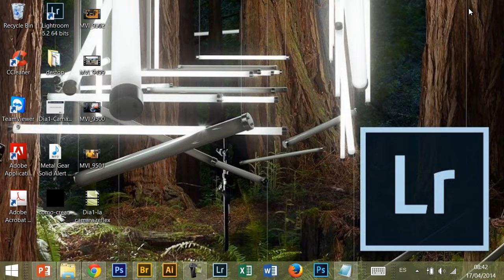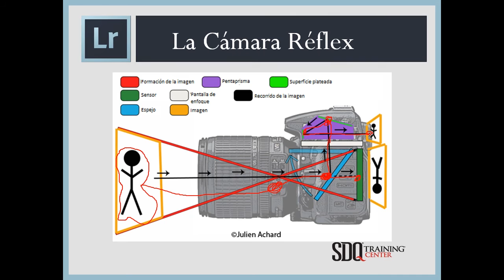Conoceciendo la camara reflex profesional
En este video te damos la bienvenida a nuestra primera parte de videos educativos . En esta parte abordaremos el tema de la cámara réflex profesional.